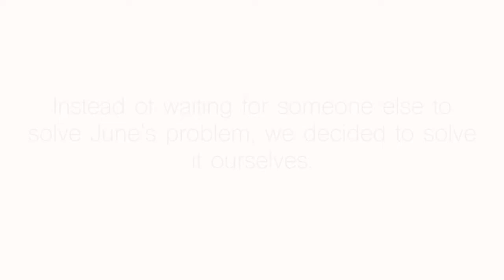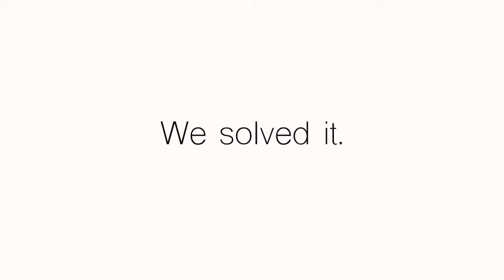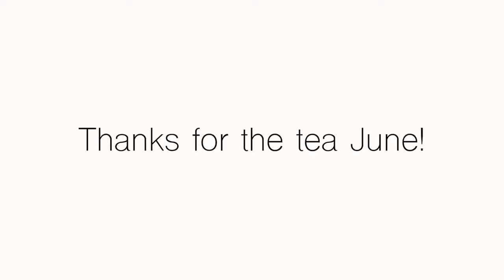Tea Time with June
Fixperts at Brunel 2020 develop a milk bottle opener with their 88 year old Fix Partner, June Sault. June suffers from severe arthritis in both her hands and lack of mobility in her right shoulder. The product helps her open the cap of milk bottles and cut the seal. Double or quits!

Fixperts: Elsa (Anmol Kaur) Wadhwa, Jonathan Fisher, Lorcan O'Shea, Markella Viagkini, Reece Jerrett and Thomas Sault
Fix Partner: June
Master Fixperts: Mike Kann
Education Institute: Brunel University
Country: England